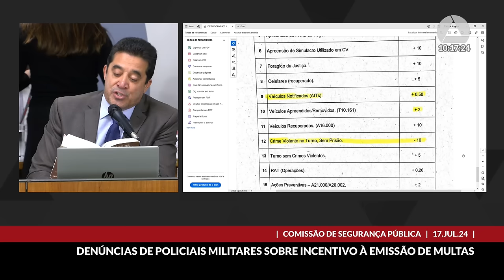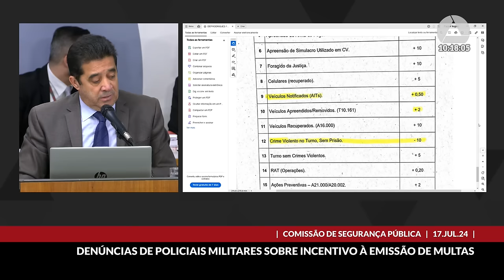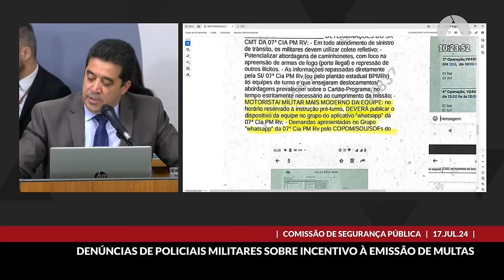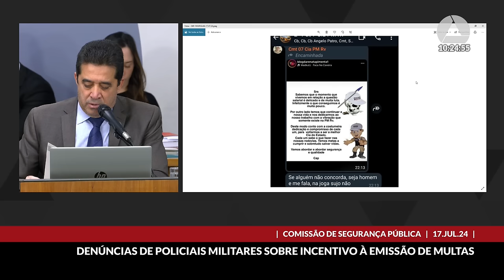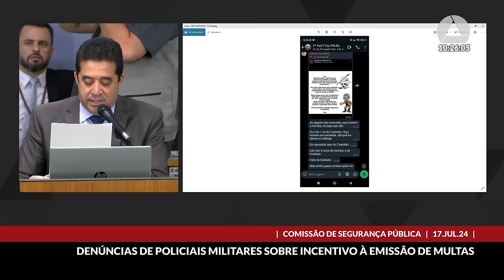17/07/2024 10:00 - Comissão de Segurança Pública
Finalidade da audiência: Debater as inúmeras denúncias de policiais militares no âmbito do CPRv, do Batalhão de Polícia Militar Rodoviária, do Comando de Policiamento Especializado, do 13º Batalhão da Polícia Militar, da 6ª e 13ª Região da Polícia Militar, as quais têm editado memorandos do Programa de Incentivo a Produtividade - PIP - com o objetivo de bater metas e de aferir pontuação para alcançar determinadas metas e consequentemente a premiação de dispensa de serviço, notas meritórias e elogios, o que tem elevado o número de multas aplicadas em desfavor do cidadão, sendo que os dados de produtividade devem ser enviados em 24 horas ao comando por meio de aparelho de celular particular do militar, o que caracteriza o enriquecimento ilícito do poder público.